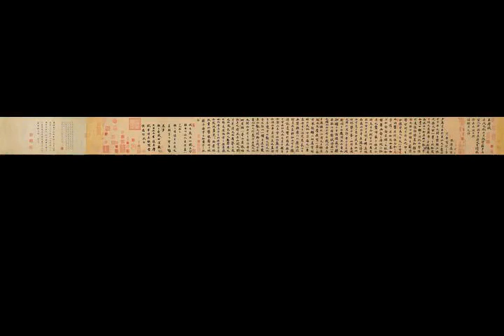Battle of Red Cliffs - Wikipedia article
Video summary:
The Battle of Red Cliffs, also known as the Battle of Chibi, was a decisive naval battle in the winter of AD 208–209 at the end of the Han dynasty, about twelve years prior to the beginning of the Three Kingdoms period in Chinese history. The battle was fought between the allied forces of the southern warlords Sun Quan, Liu Bei, and Liu Qi against the numerically-superior forces of the northern warlord Cao Cao. Liu Bei and Sun Quan frustrated Cao Cao's effort to conquer the land south of the Yangtze River and reunite the territory of the Eastern Han dynasty.